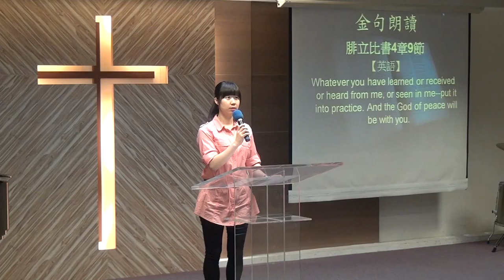20180506 華語堂 金句朗讀